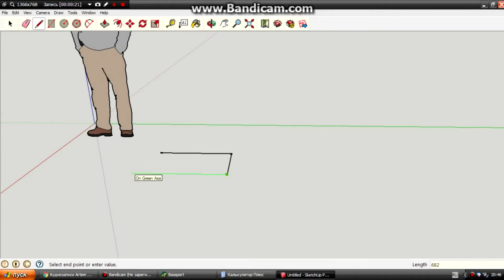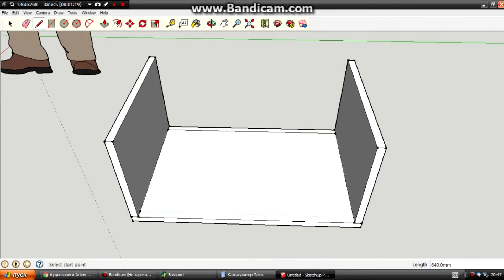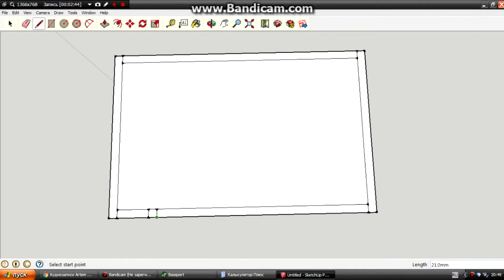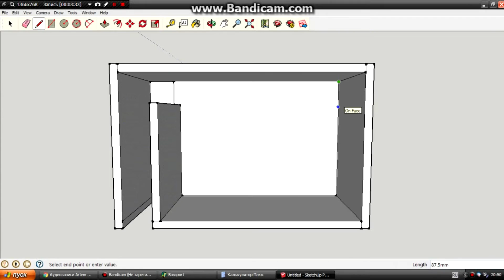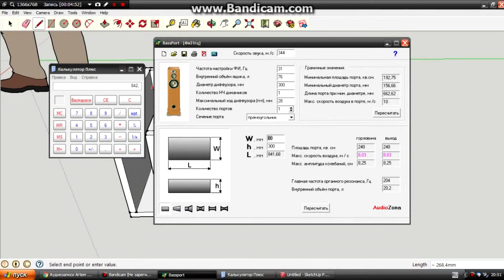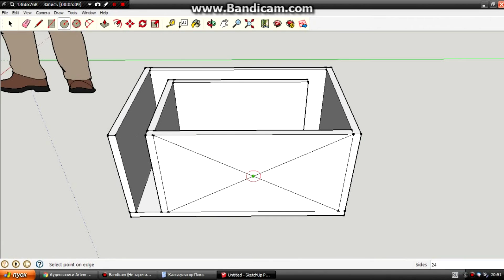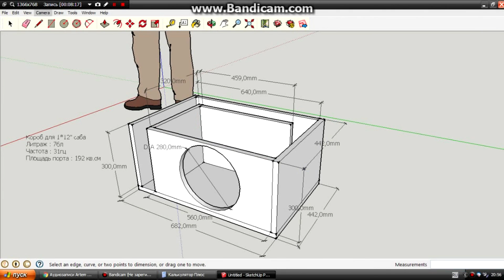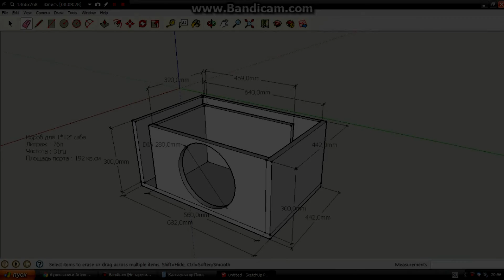Расчет короба для сабвуфера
Вам надо скачать программу SketchUp для проектирования
BassPort для расчета данных
Калькулятор и мозги
Треки :
1. 8 Ball – Immaculate Perception
2. Real Deal - Tyga